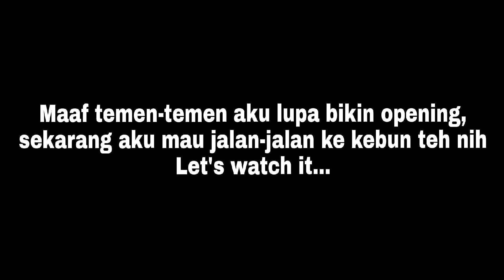JALAN-JALAN KE KEBUN TEH CIWIDEY DI PAGI HARI SEJUK DAN INDAH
Jangan lupa selalu support channel aku ya😊